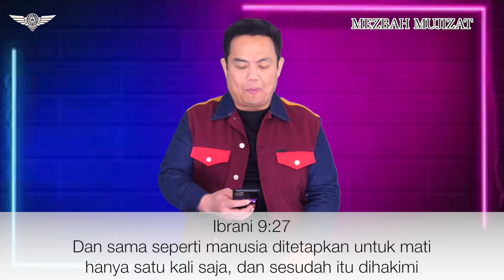APA ARTI HIDUPMU? - Ps Lukas Kusuma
YouTube Channel : Bethany Miracle Center Hadir setiap SENIN - SABTU setiap jam 7 Malam WIB (Waktu Jakarta) atau jam 8 Pagi EST (Waktu New York)

Persembahan ONLINE :
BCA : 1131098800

Ibadah Raya :Minggu 8AM & 10 AM
AGC ( Arrow Generation ) : Sunday 12 PM